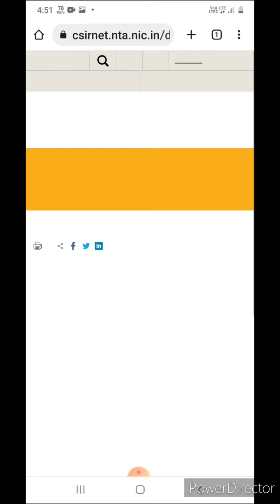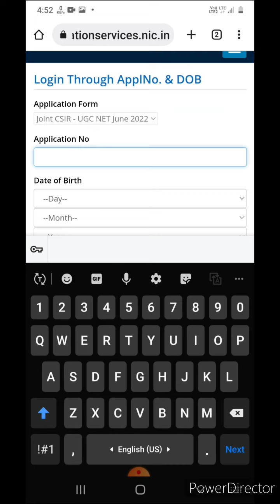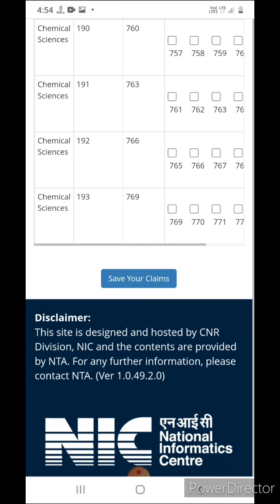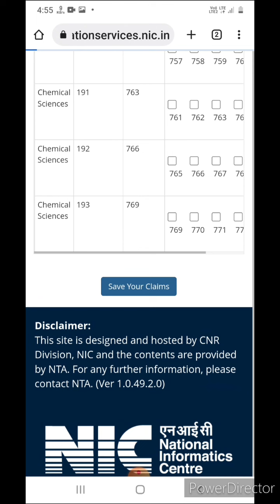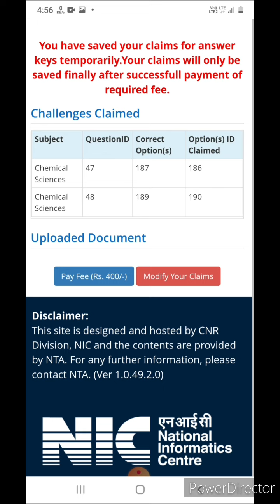how to download answer key csir net june 2022 /csir net june2022 challenge answer key